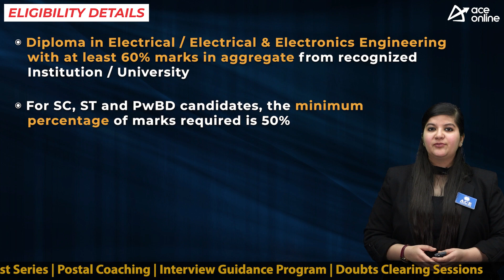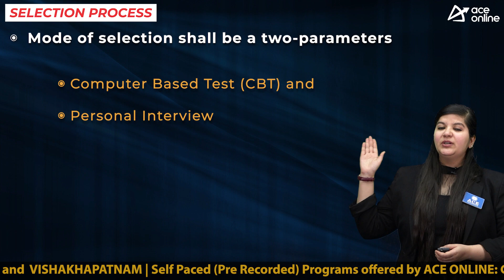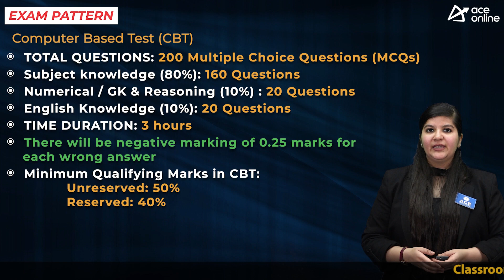OPTCL invites applications for Junior Management Trainee | 70 Vacancies | Last Date 28 Feb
Odisha Power Transmission Corporation Limited (OPTCL)

Odisha Power Transmission Corporation Limited (OPTCL), a State owned Power utility in Odisha invites the Application Forms from energetic Diploma holders in Electrical Engineering at various units of OPTCL across the State as Junior Management Trainee (Electrical).
TOTAL VACANCIES: 70
POST NAME: Management Trainees
DISCPLINE: Electrical

EDUCATIONAL QUALIFICATIONS:
Diploma in Electrical / Electrical & Electronics Engineering with at least 60% marks in aggregate from a recognized University/Institution.
For SC, ST and PwBD candidates, the minimum percentage of marks required is 50%.

AGE LIMIT:
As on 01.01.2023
21 to 32 years

SELECTION PROCESS:
Computer Based Test (CBT) and Personal Interview

EXAM PATTERN:

• TOTAL QUESTIONS: 200 Multiple Choice Questions (MCQs)
• Subject knowledge (80%): 160 Questions
• Numerical / GK & Reasoning (10%) : 20 Questions
• English Knowledge (10%): 20 Questions

Minimum Qualifying Marks in CBT:
Unreserved: 50%
Reserved: 40%
PAY SCALE:
Pay Matrix:- Rs. 44,900/- to Rs. 1,42,400/- with
Initial Basic Pay of Rs. 44,900/-.

Application Fees:
Unreserved: 1180 Rs
Reserved (SC, ST, PwBD): 590 Rs